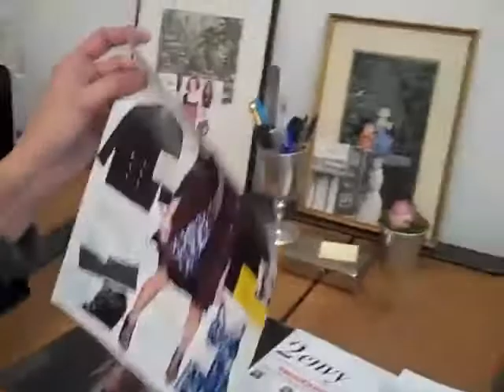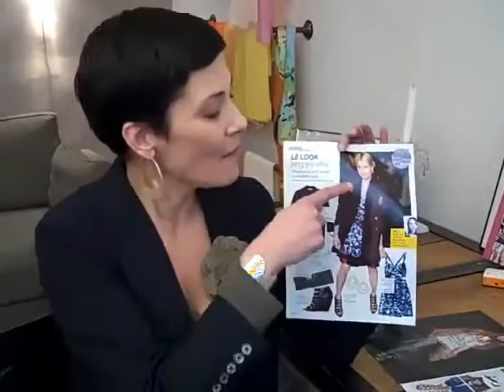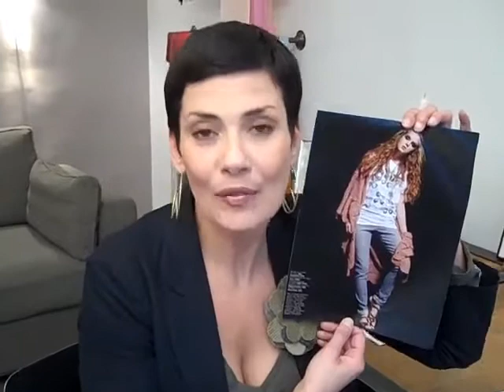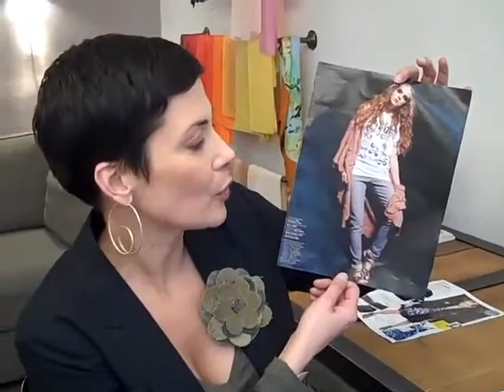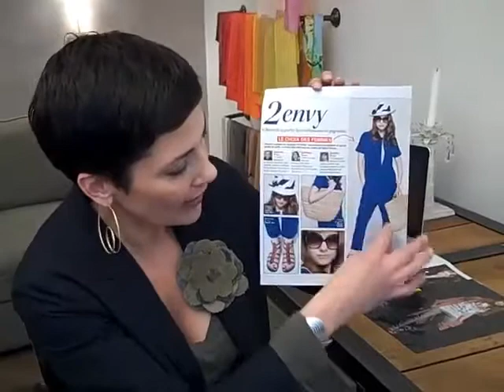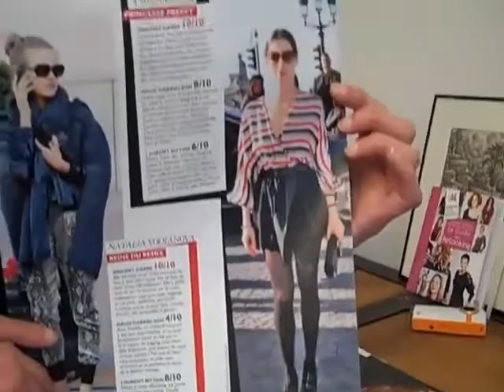😇🎀🌸🌹🌸🎀😇 conseil morphologie mode tendance by cristina cordula 😇🎀🌸🌹🌸🎀😇